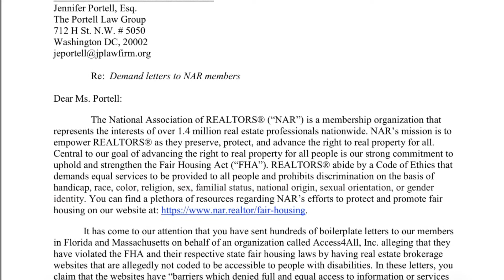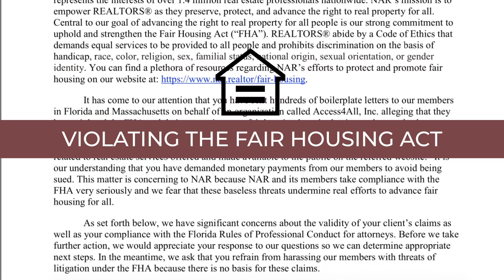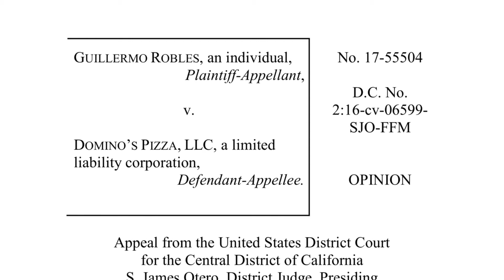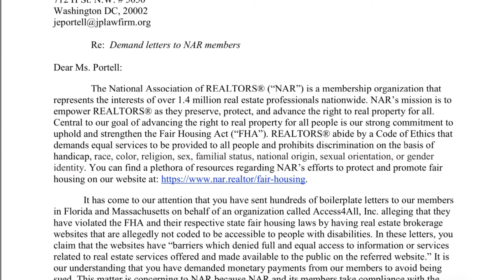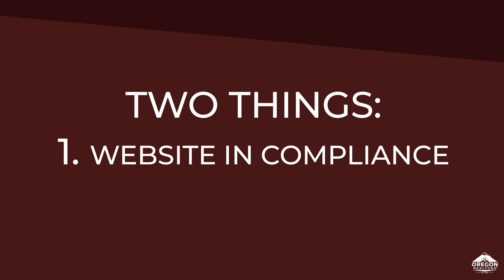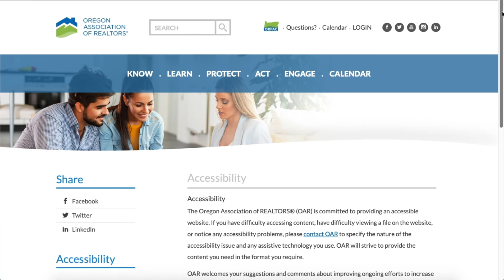Legal Brief - Episode 4 - Website Accessibility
Is your website accessible? Why should you care? As a business you want to make sure your website is accessible to everyone, especially people with disabilities. This month's Legal Brief will cover what you should know when discussing website accessibility.